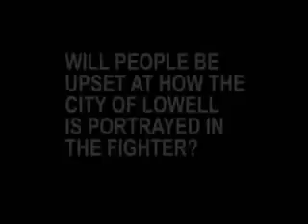Lowell's closeup in The Fighter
Micky Ward and Dicky Eklund, on what image of Lowell will The Fighter present?

Micky Ward and Dicky Eklund, on what image of Lowell will The Fighter present? Micky Ward and Dicky Eklund, on what image of Lowell will The Fighter present .